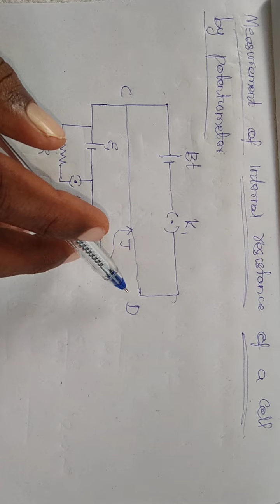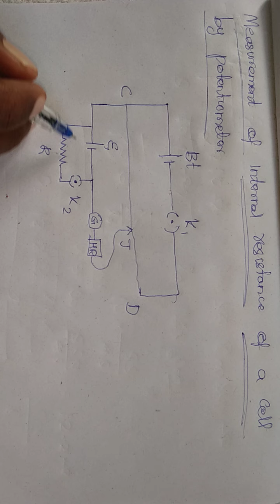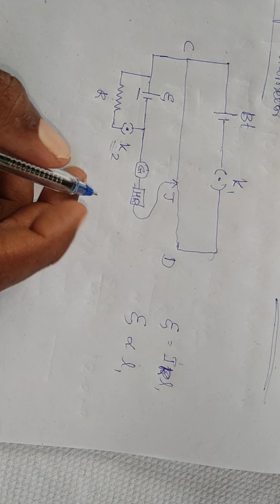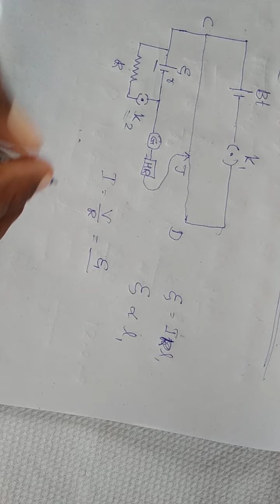Measurement of internal resistance of a cell by potentiometer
Current Electricity 12 physics Tamil explanation